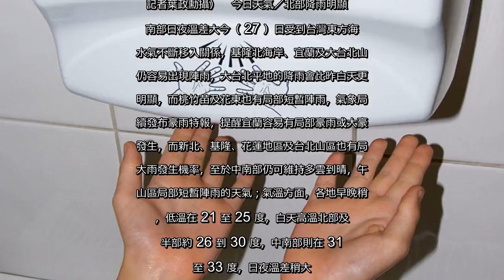✅ ▲邱澤、張鈞甯都回應緋聞。（圖 / 翻攝臉書、記者葉政勳攝） 今日天氣／北部降雨明顯 中南部日夜溫差大 今（ 27 ）日受到台灣東方海面水氣不斷移入關係，基隆北...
✍ ▲邱澤、張鈞甯都回應緋聞。（圖 / 翻攝臉書、記者葉政勳攝）   今日天氣／北部降雨明顯　中南部日夜溫差大今（ 27 ）日受到台灣東方海面水氣不斷移入關係，基隆北海岸、宜蘭及大台北山區仍容易出現陣雨，大台北平地的降雨會比昨白天更為明顯，而桃竹苗及花東也有局部短暫陣雨，氣象局持續發布豪雨特報，提醒宜蘭容易有局部豪雨或大豪雨發生，而新北、基隆、花蓮地區及台北山區也有局部大雨發生機率，至於中南部仍可維持多雲到晴，午後山區局部短暫陣雨的天氣；氣溫方面，各地早晚稍涼，低溫在 21 至 25 度，白天高溫北部及東半部約 26 到 30 度，中南部則在 31 至 33 度，日夜溫差稍大。張鈞甯沉澱一天：十分抱歉　打臉邱澤認愛想婚藝人邱澤和張鈞甯日前被周刊直擊，一同坐在邱澤車上，事後，邱澤透過經紀人回應正在努力追求中，認了對張鈞甯有好感，昨日他現身記者會也坦言「希望以結婚為前提」，對此，張鈞甯透過經紀人回應了。總統府諮議涉私菸案　蔡英文：超額購買不在刑事追訴範圍時代力量立委黃國昌昨（ 26 ）日再爆料總統發言人室諮議林家如超額訂購 37 條香菸，總統蔡英文上午出席世界台灣商會聯合總會年會後受訪表示，司法調查的就是 9 千 7 百多條，這些有涉及刑事責任；至於飛機上的免稅菸品，並不在刑事追訴範圍，但行政罰上面確實有必要進行懲處，相信主管機關會做相關調查。 ▲總統蔡英文。（圖／記者李春台攝, 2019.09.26）「連呼吸都痛」普悠瑪司機員尤振仲爆哭　轟台鐵隱瞞事實台鐵普悠瑪意外即將屆滿一周年，昨（ 26 ）日司機員尤振仲以及罹難家屬代表出面控訴，行政院調查小組刻意隱瞞事實，以「有事鍾無艷，無事夏迎春」形容基層的悲哀。尤振仲回憶事發後的心路歷程，忍不住情緒崩潰爆哭「連呼吸都會痛」，要求政府還給家屬、國人一個公道。 ▲普悠瑪司機員尤振仲事隔近一年， 26 日首度開記者會面對媒體詢問（圖／記者陳致宇攝, 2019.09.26）接連被斷交！《台北法案》通過　美急「幫台灣鞏固邦交」美國聯邦參議院外交委員會， 25 日通過《台北法案》，主要提案人、共和黨籍參議員賈德納（ Cory Gardner ）於會中表示，因台灣民主不停受到中國大陸威脅，美國應繼續與台灣站在一陣線，協助台灣鞏固邦交。 ▲共和黨籍參議員賈德納（ Cory Gardner ）表示，因台灣民主不停受到中國大陸威脅，美國應繼續與台灣 ...